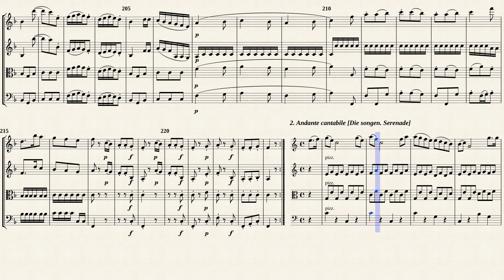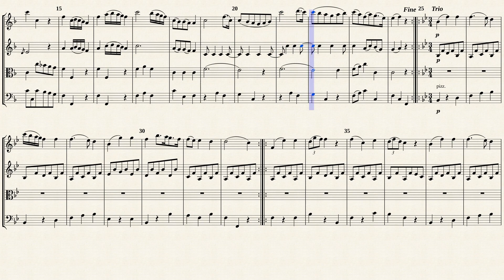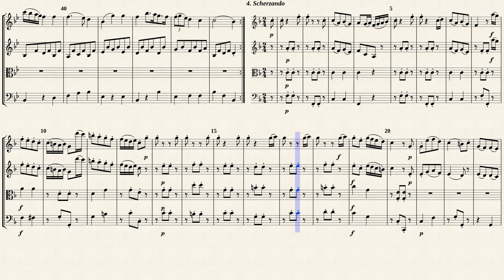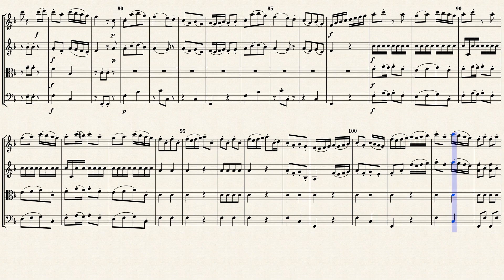Hoffstetter, R. _ String Quartet F-Dur Op.3-5, Hob.III17 [Strings]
Roman Hoffstetter (1742 — 1815)
The 6 String Quartets, Op.3 attributed to Joseph Haydn, even though listed in Hoboken, were actually composed by Hoffstetter

弦楽四重奏曲第十七番 『セレナード』 ヘ長調 作品３ 第５番
String Quartet No.17 F-Dur, Op.3 No.5
Transcribed from IMSLP#106801 PDF File.

Quatuors pour deux violons, alto et violoncelle, No.74
Berlin: Trautwein, n.d.[1840-45]. Plate 873.
Public Domain

The composer Roman Hoffstetter died in 1815, 206 years after his death.
I don't understand what he claims to be copyrighted.
I am very dissatisfied with YouTube taking no action against such illegal offers.